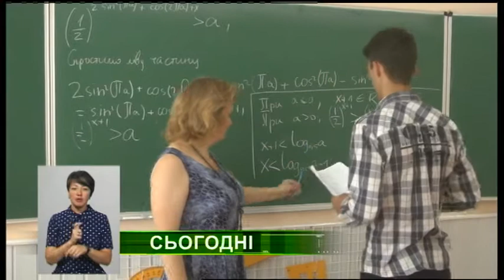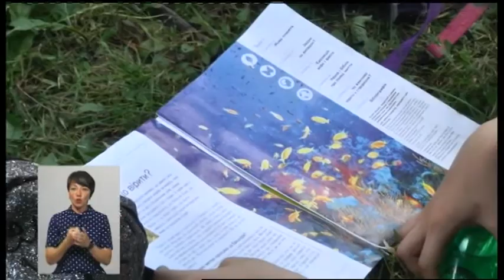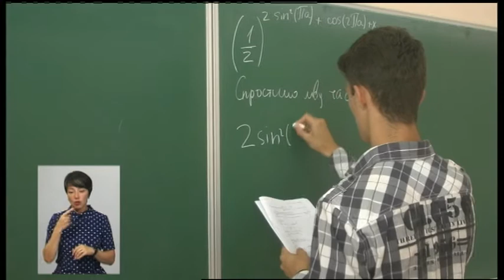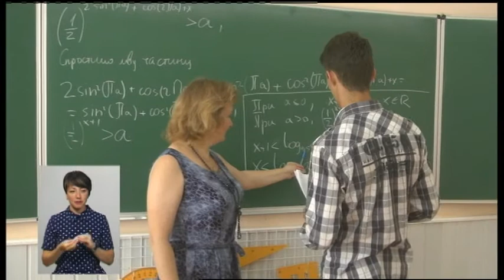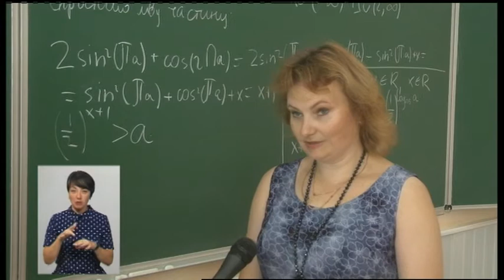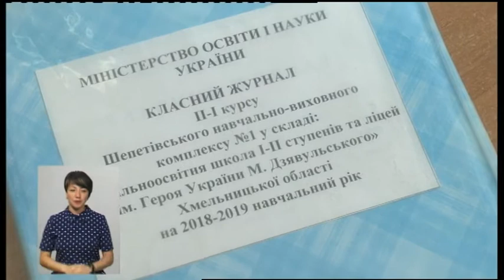20.06.2019 Новини. 19: 00